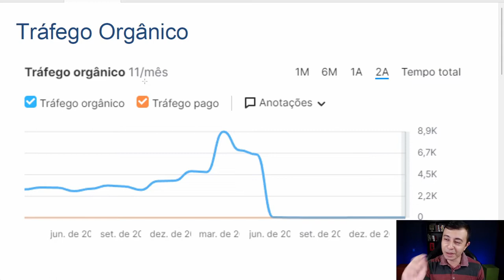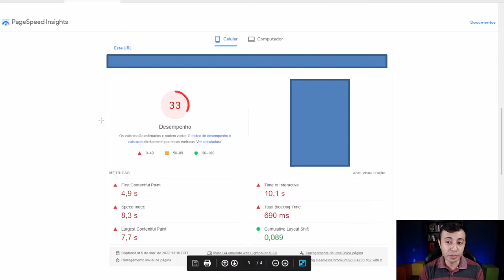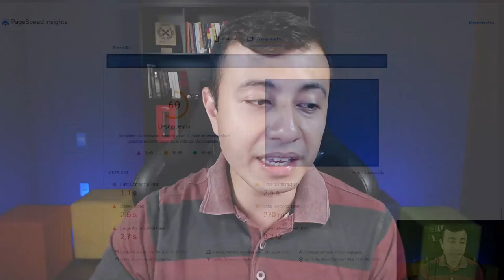Estratégia do queijo em SEO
Nesta aula, você vai aprender como funciona a Estratégia do Queijo em SEO.
Como você pode dar um gostinho do seu trabalho e fechar muito mais projetos.